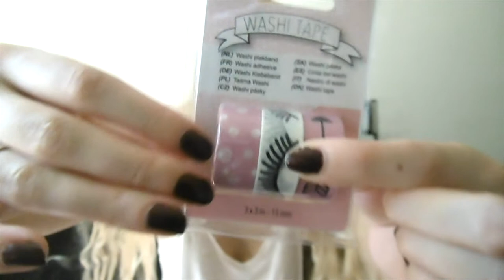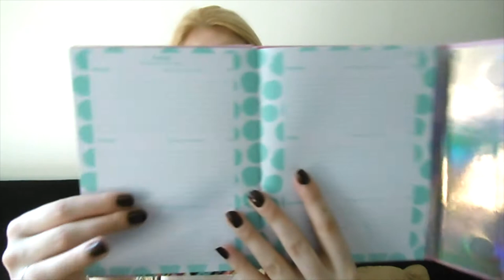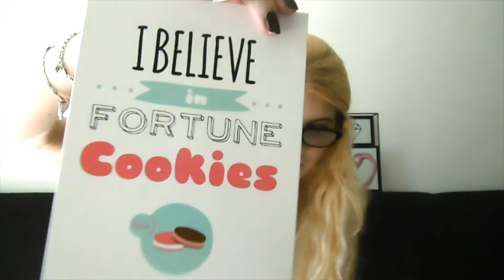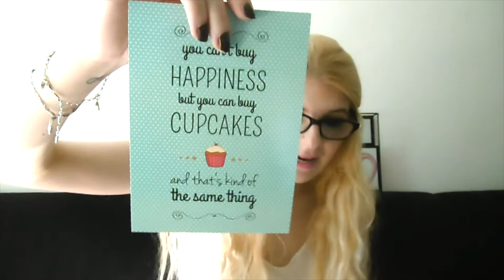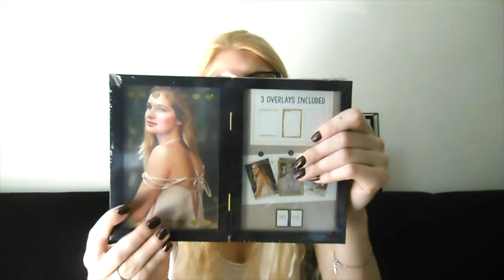Action Shoplog Augustus 2018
Ik ging weer naar de Action en kocht weer een aantal spulletjes die ik graag met jullie wil delen!